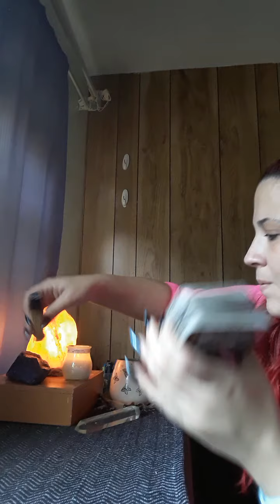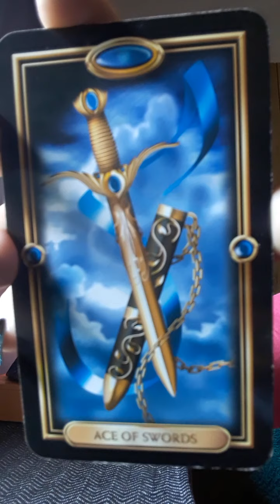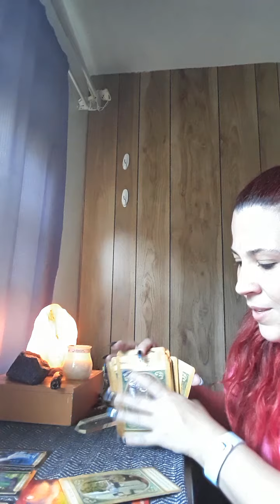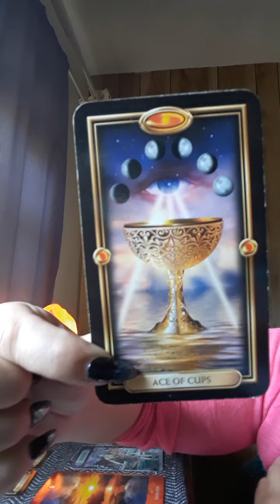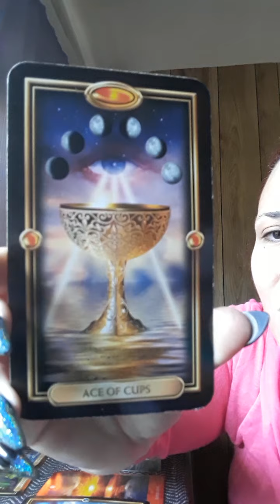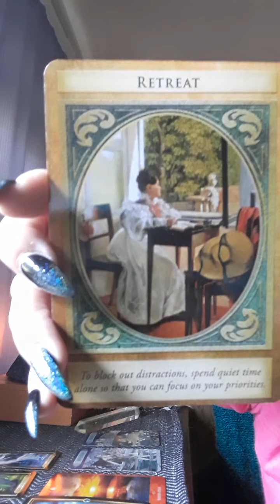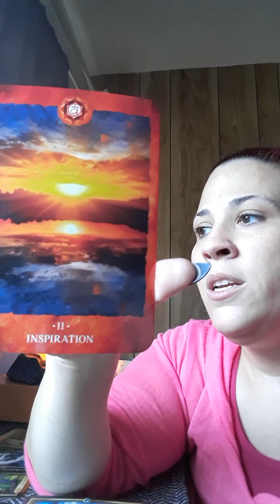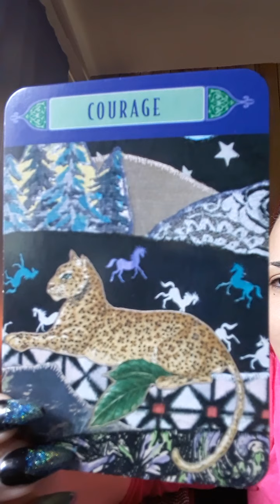June 2020 Fearlessly moving forward